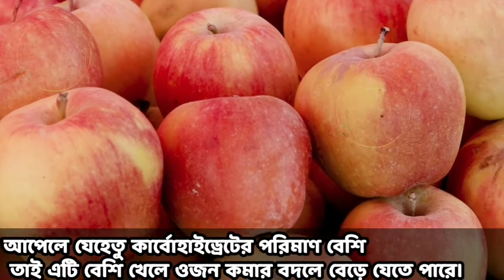আপেল খাওয়া কেন ক্ষতিকর !!! Why eating apples is harmful?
আমি এই চ্যানেলটি নতুন খুলেছি ||  আপনারা সবাই আমার ভিডিওতে লাইক কমেন্ট এন্ড শেয়ার করবেন এন্ড সাবস্ক্রাইব করে আমার পাশে থাকবেন || আমাকে আপনাদের ভালোবাসা দিবেন যাতে আমি অনেক দূর আপনাদের ভালোবাসা নিয়ে এগিয়ে যেতে পারি || আমি খুব কষ্ট করে ভিডিওগুলো তৈরি করেছি।।  আপনাদের যদি  ভালো কিংবা উপকারে আসে তাহলে Like দিবেন।।

Dear Sir/Madam!..